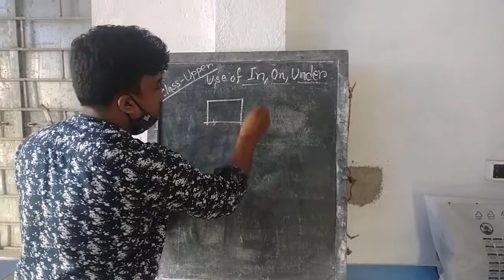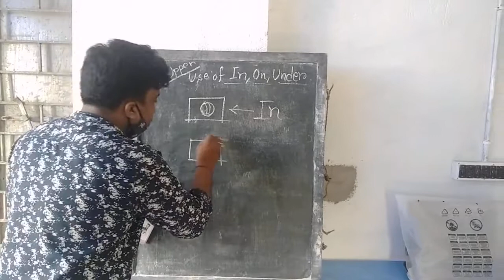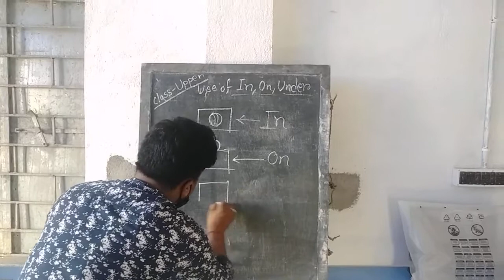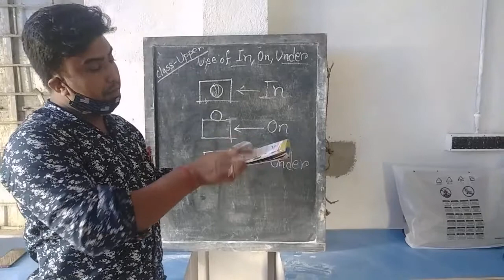Class Upper English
Mayapur_New_Sriniketan_Nursery_School_online_class_lockdown_study_Class_Upper_English_